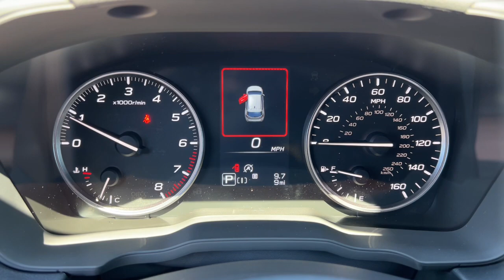2024 Subaru Impreza Sport NV Northern Nevada, Reno, Lake Tahoe, Carson City, Roseville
New 2024 Subaru Impreza Sport available at Lithia Subaru of Reno located in 2270 Kietzke Lane, Reno, NV, 89502. Servicing the Northern Nevada, Reno, Lake Tahoe, Carson City, Roseville area.

Your next car could be the  2024  Subaru Impreza. Enjoy a tour of this Subaru Impreza, the practical compact that prioritizes safety, comfort, and efficiency. Its well-designed interior and suite of amenities make every journey a pleasure. This capable Impreza blends can-do practicality with a snazzy sense of style. See for yourself when you take it out for a test drive. Our professional staff looks forward to giving you excellent service!